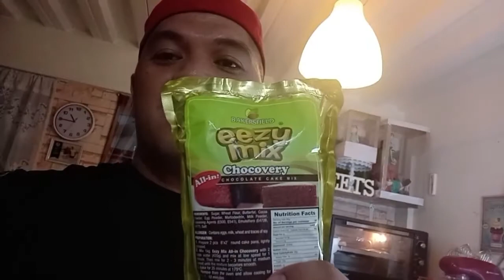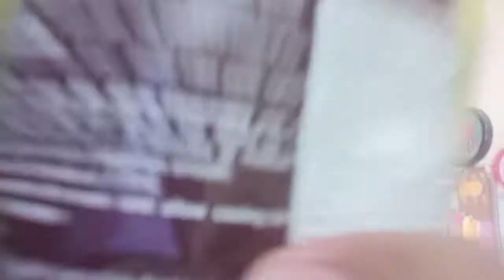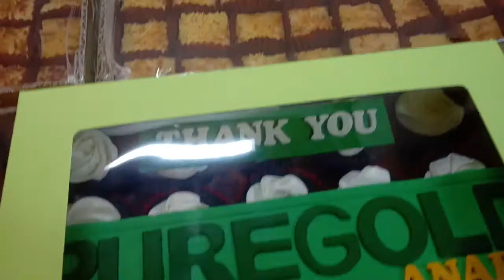PUREGOLD Superheroes for our Bake For FrontLiners COVID 19 Special Project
We do support our selfless frontliners na silang lumalaban para sa atin at kasama natin laban sa COVID 19 Pandemic,,, . This time, sa Puregold naman po tayo namigay ng mga goodies natin,,,

In Video : The one i put at this snap is just a chocolate flavorade, it is optional.

May gusto ka bang bigyan? Comment lamang and who knows, sila naman ang ating maabot :)

frontliners,
frontliners song,
frontliners dance,
frontliners tiktok,
frontliners challenge,
frontliners tribute,
frontliners rap,
frontliners drawing,
frontiers are where you find them,
frontiers alone,
frontiers album journey,
frontiers and beyond journey,
frontiers academy,
frontiers album,
frontiers and controversies in astrophysics,
frontiers and boundaries,
a frontliners sacrifice,
a frontliners sacrifice reaction,
a frontliners sacrifice p&g reaction,
frontliners compilation,
frontliners clips,
frontliners checkpoint,
frontliners challenge dj loonyo,
frontliners dj loonyo,
frontliners documentary,
frontliners dance song,
frontliners drawing tutorial easy,
frontliners dello,
frontliners drawing easy,
frontliners siobal d,
frontliners emotional,
frontliners easy drawing,
frontliners equipment,
frontliners editorial cartooning,
frontliners en francais,
frontliners fight,
frontliners fight song,
frontliners fight song lyrics,
frontliners flict g,
frontliners fight song rap,
frontliners fight song tutorial,
frontliners fight song tiktok,
frontliners fight dance,
frontliners gma news,
frontliners gmail,
frontliners green screen,
frontliners giving food,
frontliners guthben,
frontliners grab,
frontliners greetings,
frontliners geo ong,
p&g frontliners,
flict g frontliners,
p&g frontliners reaction,
flow g frontliners,
frontliners sacrifice p&g reaction,
frontliners challenge flict g,
hospital frontliners,
home front liners,
frontiers in neuroscience,
frontiers into the night,
frontiers in forests and global change,
frontiers in pathology,
frontiers in political geography,
frontiers in hindi,
frontiers in human health,
frontiers in physics,
i witness frontliners,
frontliners j black,
frontliners jessica soho,
frontliners job,
frontliners join dj loonyo,
frontliners janitor,
jrrmmc frontliners,
jamill helping frontliners,
jules magno frontliners,
frontliners kmjs,
frontliners kenneth,
frontliners kenneth lambatan,
frontliners kinantahan,
frontliners kanta,
frontliners kahulugan,
frontliners kuwait,
fallen frontliners kmjs,
frontliners lyrics,
frontliners letters,
frontliners lead me lord,
frontliners level 5,
frontliners live,
frontliners light,
frontliners loonyo,
frontliners level 3,
frontliners music,
frontliners minura,
frontliners montage,
frontliners meaning,
frontliners mensahe,
frontliners movie,
frontliners minura at dinuro,
frontliners message tagalog,
no frontiers,
no frontiers karaoke,
no frontiers the corrs,
no frontiers the corrs unplugged,
no frontiers lyrics,
no frontiers cover,
no frontiers the corrs karaoke,
no frontiers guitar,
frontliners on duty,
frontliners of philippines,
frontliners on wowowin,
frontliners of lulu hypermarket,
frontliners of the sea,
fight song frontliners original,
frontliners still one,
dance of frontliners,
frontliners pumanaw,
frontliners poem,
frontliners poster,
frontliners pictures,
frontliners praying,
frontliners poetry,
frontliners palakpakan,
frontliners philippines tribute,
p&g philippines frontliners,
frontliners quotes,
saludo quest frontliners,
frontliners reaction,
frontliners rap songs,
frontliners remix,
frontliners rap song lyrics,
frontliners removing mask,
frontliners song rap,
frontliners slogan,
kanta para sa frontliners,
nanlaban sa frontliners,
awit sa frontliners,
tiktok para sa frontliners,
pagpapasalamat sa frontliners,
pagmamahal para sa frontliners,
sayaw sa frontliners,
salamat sa frontliners,
frontliners tula,
frontliners theme song,
frontliners tribute video,
frontliners tribute song,
frontliners tiktok compilation,
frontliners vlog,
thank you frontliners video malaysia,
thank you frontliners video philippines,
thank you frontliners poster,
frontliners zumba,
frontliners zonrox,
frontliners zumba dance,
hot zone frontliners,